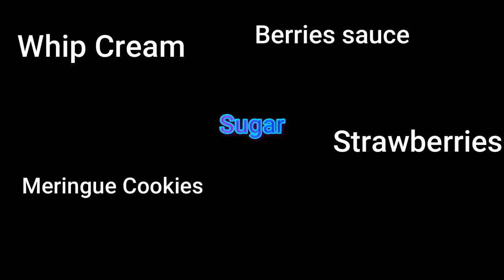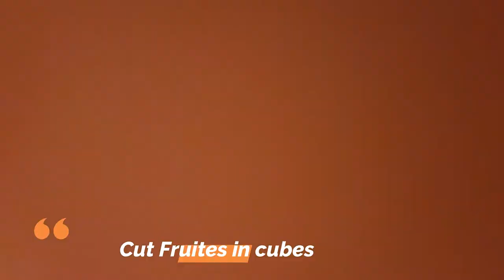Eton Mess next level summer dessert | Mango Dessert Recipe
Eton mess summer dessert with berry sauce

Ingredients:
Mango
Strawberries
Double cream / whip cream
Sugar
Meringue Cookies
Berry Sauce

Berry Sauce:
Cook the berries with little water and sugar(to taste) on low flame for 15-20 minutes until desired thickness and consistency.

Note:
I have not mentioned the exact quantity of ingredients because you can always adjust the quantity according to your need and this is the beauty of this dessert you can never go wrong with the quantity. Whatever and how much you add it will enhance the flavor.

Leave your comments to let me know how did you like the video or if you have any questions.